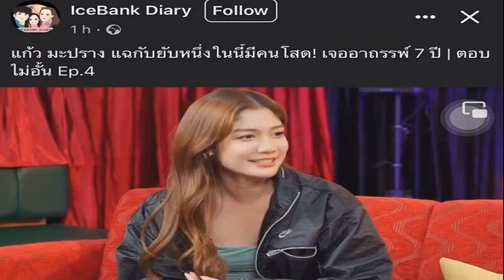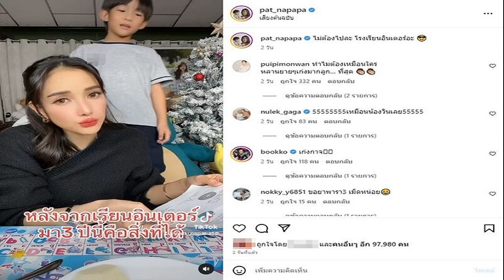สมชัย เตือนคนลงนามงานเข้าแน่ หลัง ฐปณีย์ เปิดคลิปประชุมผู้ถือหุ้นไอทีวี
สมชัย ศรีสุทธิยากร อดีต กกต. ชี้คดีพลิกแล้ว เตือนคนลงนามงานเข้าแน่ หลัง ฐปณีย์ เปิดคลิปประชุมผู้ถือหุ้นไอทีวีในรายการข่าว 3 มิติ

วันที่ 11 มิ.ย.2566 ผู้สื่อข่าวรายงาน นายสมชัย ศรีสุทธิยากร อดีตคณะกรรมการการเลือกตั้ง (กกต.) ได้โพสต์ข้อความ หลังจาก รายการข่าว 3 มิติ ของช่อง 3 ได้ออกมาเปิดคลิปการประชุมผู้ถือหุ้นไอทีวี ที่จัดประชุมขึ้นเมื่อปลายเดือนเม.ย.ที่ผ่านมา
เป็นคลิปวิดีโอ บันทึกการประชุมผู้ถือหุ้นไอทีวี ที่มีการร้องเรียนให้ตรวจสอบว่าไม่ตรงกับบันทึกการประชุมในเอกสาร
ราย
โดยนายสมชัย ศรีสุทธิยากร โพสต์ระบุว่า ” อ้าว คดีพลิก ข่าวสามมิติ เปิดเทปประชุมผู้ถือหุ้น ITV หนังคนละม้วนกับ รายงานการประชุม หากรายงานการประชุมเป็นเท็จ คนลงนามในรายงานการประชุม งานเข้าแน่นอน
โพสต์
อ่านข่าว ฐาปณีย์ เตรียมเปิดคลิปประชุมผู้ถือหุ้นไอทีวี เบื้องหลังปมฟื้นเป็นสื่อ